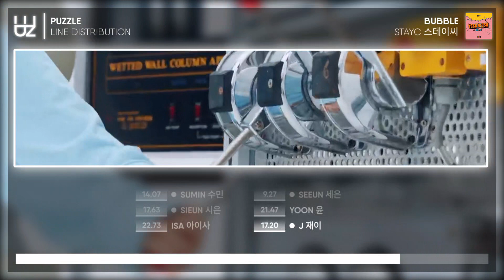➵ Line Distribution | STAYC 스테이씨 — 'Bubble'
📢 Some mistakes may occur in this video due to my lackness. It'll be a pleasure if you could correct me in a nice way.

🎧 Song info
Title ― Bubble
Artist ― STAYC 스테이씨
Album's name ― Teenfresh

🏆 Results
(without leading/background vocals/ad-lib/harmonies)

① Isa 아이사 — 22.73s
② Sumin 수민 — 22.37s
③ Yoon 윤 — 21.47s
④ Sieun 시은 — 19.73s (-7.97s)
⑤ J 재이 — 17.20s
⑥ Seeun 세은 — 15.83s

❄️ I don't accept any request in this current time.